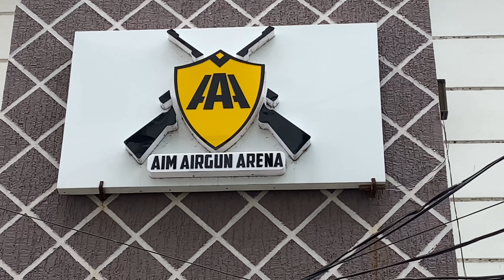Sunday Shooting Time | Rifle Shooting in Hyderabad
Hi Guys!
If you are confused what you have to do this Sunday, but want to try something new! Don't worry!!! We got you
Try out Aim Airgun Arena :